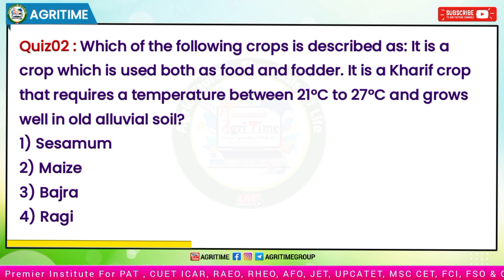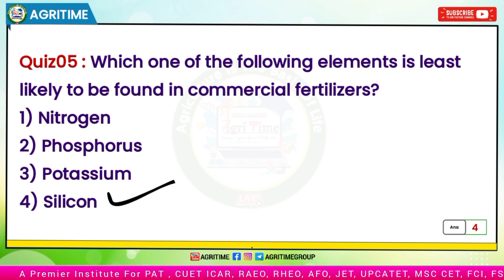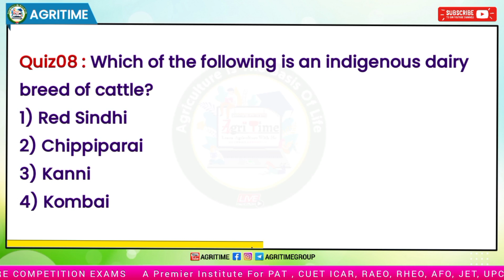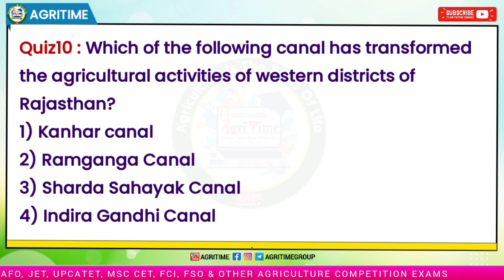AGRICULTURE QUESTION BANK | FOR - PAT CUET ICAR JET RAEO IBPS AFO IGKV CET PRE PG UPCATET | P-04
🎬 Title - AGRICULTURE QUESTION BANK | FOR - PAT CUET ICAR JET RAEO IBPS AFO IGKV CET PRE PG UPCATET | P-04

▶️ About This Video :
Prepare Your Agriculture Exams with this set of AGRICULTURE QUESTION BANK. Test your knowledge and enhance your understanding of key agricultural concepts. These questions cover a range of topics relevant to the exam, providing a valuable resource for effective preparation. Strengthen your grasp on agricultural principles and boost your confidence for the upcoming Agricultural examination.
☑️ About @AgriTime : "AGRITIME is a special type of online Agriculture E-learning platform, in which we provide correct and easy, reliable information and valuable data's to you.
⚠️ DON'T FORGET TO :
      Like-Share- Subscraibe
🔸 FOLLOW Agri Time In Different Platform's
CGPAT , MPPAT, ICAR, CUET ICAR, UPCATET, JET EXAM, MCAER, IGKV CET, MGUVV CET, JNKVV PG, ICAR PG, IBPS AFO, Iffco, Kribhco, NFL, NSC, ICAR-JRF/SRF/ ARS, IARI, TNAU, RAEO, RHEO, ADO, SADO, DDA, ADA, MP Vyapam (PEB), CG Vyapam, FCI, ASRB, ARS, B.Sc. Agriculture Exam, Msc Agriculture Exam, University Exam, KVK Agriculture Supervisor, Assistant Agriculture Officer, Central Warehouse Corporation , Food Corporation of India, And Other Agricultural Exam.
►Note :
"ANTI-PIRACY WARNING"